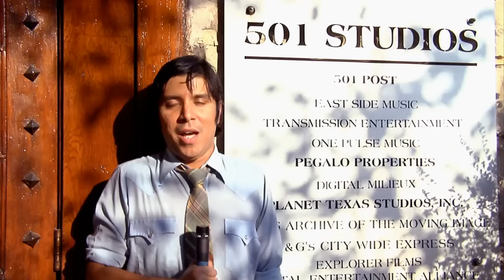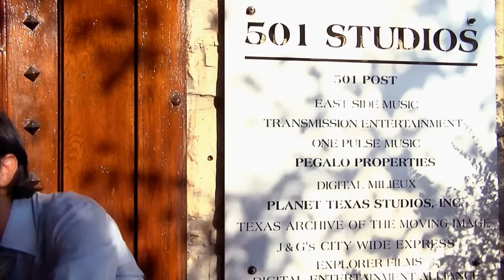Marcus Rios Getting Pissed Off At Josh Burney Version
Writers: Marcus Rios and Josh Burney
Director: Josh Burney
Director of Photography, Cam Op, Editor: Joseph Stringfellow

Marcus Rios ( from Von Roader) is now giving guitar and bass lessons at eastside music studio - 501 N I 35 - 5th and I 35 - call him at 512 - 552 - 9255